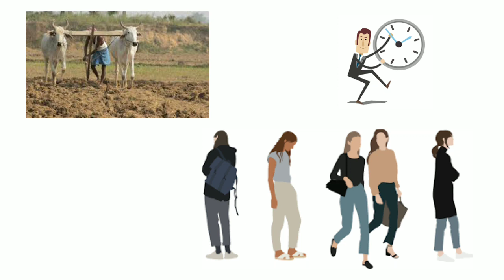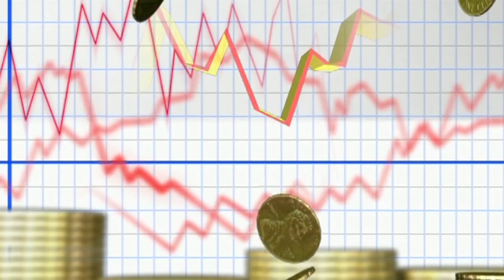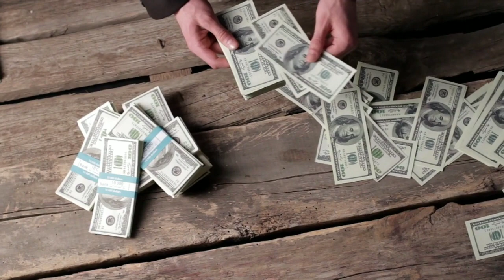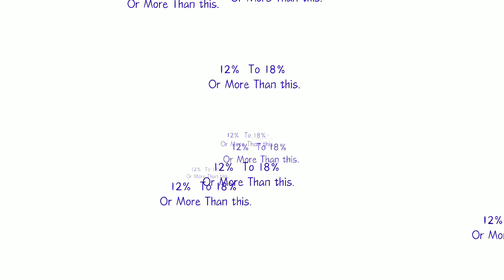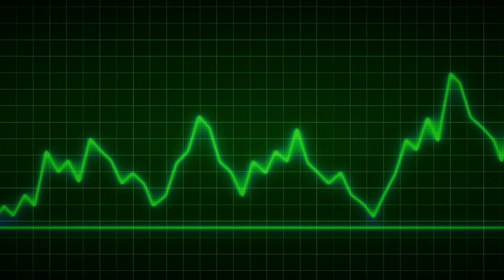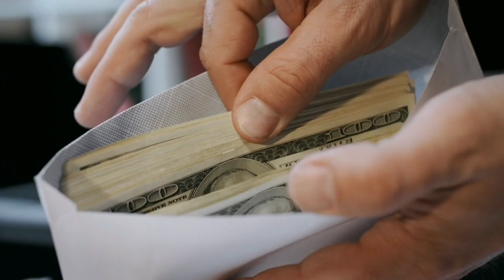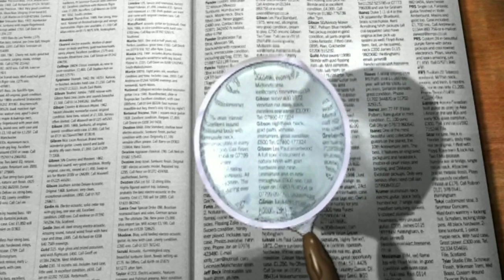कम पैसों में ज़्यादा पैसे कमाना सीखें | How to make money from money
pese se pese kaise kamaye,How to make money from money,How to make money from money hindi,Why you should Invest your money,why you should Invest your money hindi,What is FD hindi,What is stock market Hindi,what is real estate hindi,What is mutual fund hindi,How to make money while sleeping,Tips to make more money

about this video कम पैसों में ज़्यादा पैसे कमाना सीखें | How to make money from money

In this video you can learn how you can make more money from your current money.

5 ways to make money from money

1- FD ( fixed deposit )

2- Gold

3- Real estate

4- Stock market

5- Mutual fund

twiter:-          misterkashyap